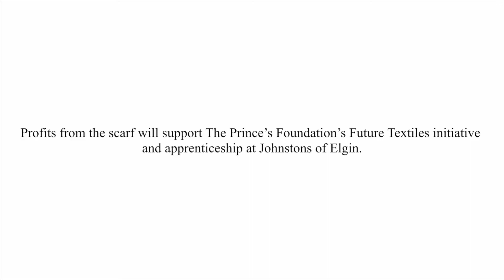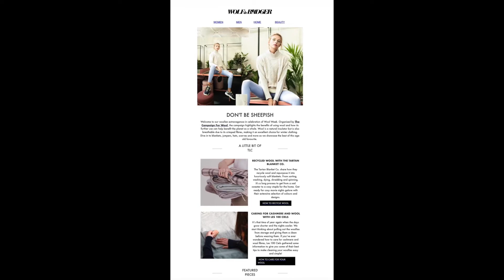Peter Ackroyd: The Campaign for Wool's 10th Anniversary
The COO of the Campaign for Wool and former President of the Interntational Wool Textile Organisation shares highlights of the Campaign's 10 year anniversary in this presentation to the IWTO's annual Congress, May 2021.

Including statements from HRH The Prince of Wales, Patron of the Campaign for Wool, and beautiful images of the Campaign's anniversay activities, this video inspires and informs. It also reminds us of the many natural benefits of wool, which will in turn return to nature for a positive net effect on the planet.

More than 1000 brands have joined the Campign for Wool and you'll see why. Only wool provides the ultimate reassurances of sustainability: environmental excellence, not greenwash, and a fibre that put people and planet at the heart of its value chain.